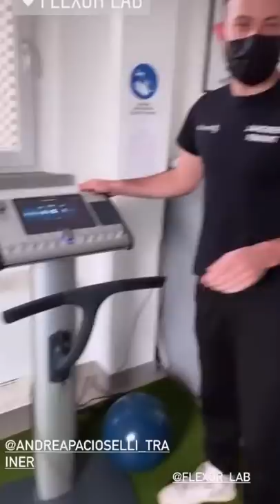Il leone si è svegliato . Pausa pranzo con Carletto Ep.104